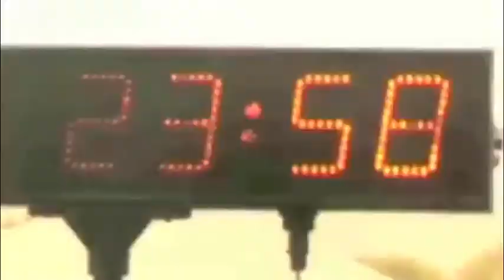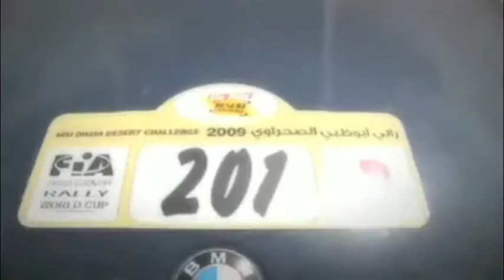Rallye Co Driver Tina Thörner: Abu Dhabi Dessert Challenge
Do you want to know more? Follow this link to get to the speaker profile

This video shows rallye co-pilot and Global Top Speaker Tina Thörner at the UAE Desert Challenge, one of the internationally most renowned cross-country rallies. Five days of motorsport sensationally initiated by the automobile and touring club of the United Arab Emirates.

The desert is one of the biggest challenges for motorbike, quad-bike, automobile and truck sports - a tough and challenging tour through the majestic desert of Abu Dhabi.

In her lectures Tina Thoerner speaks about these challenges and about her way making it as woman among men.

Currently, our Newsletter is only available in German. If you would like to register for it nonetheless, please do so here.

Do you have any open questions? We would love to help you: Personally, directly and no waiting involved: